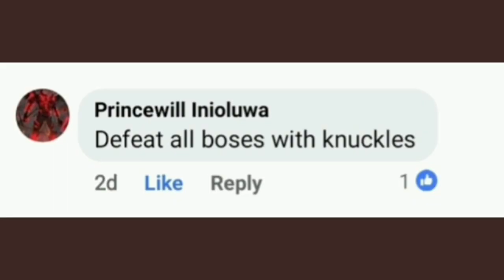DEFEATING ALL BOSSES USING KNUCKLES || Shadow fight 2 || Android/IOS gameplay